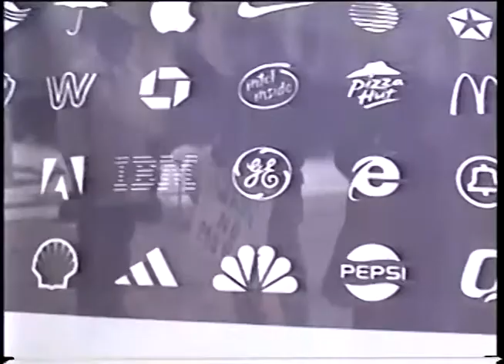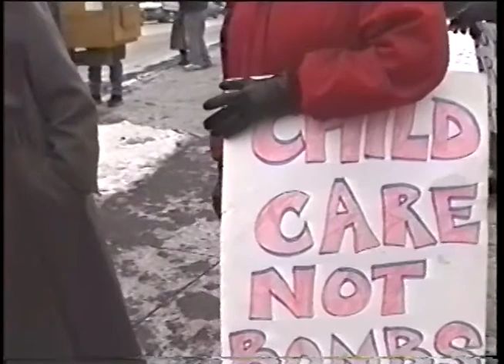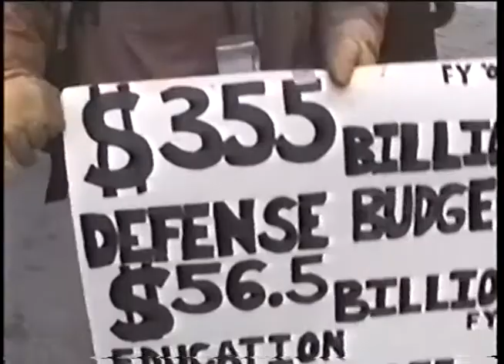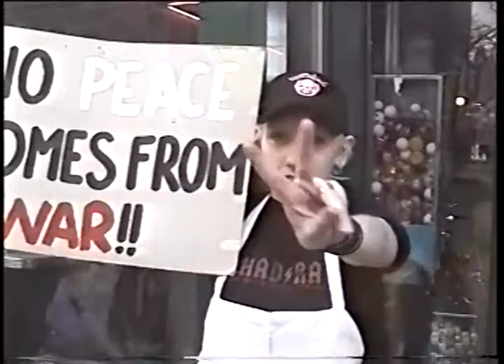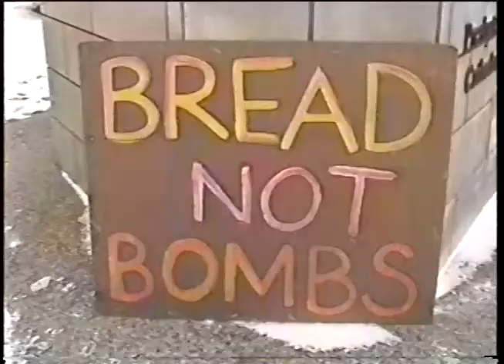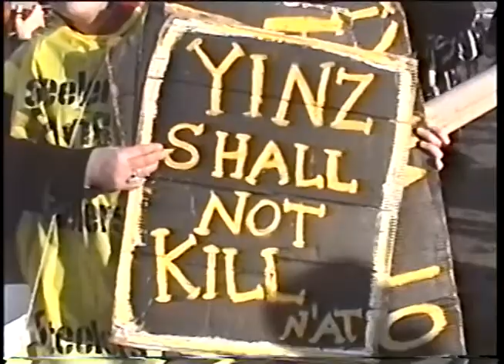Regional Peace Convergence: Day One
Historic outpouring of people into the streets of Pittsburgh, January 25-16, 2003, to say NO MORE WAR! This is the challenge to the Occupy Movement, to bring tens of thousands of people into the streets again and again and again to say NO MORE WAR, NO MORE MILITARY INDUSTRIAL COMPLEX!!!